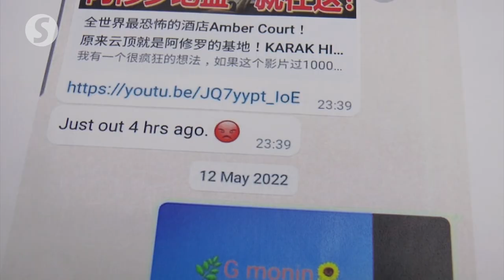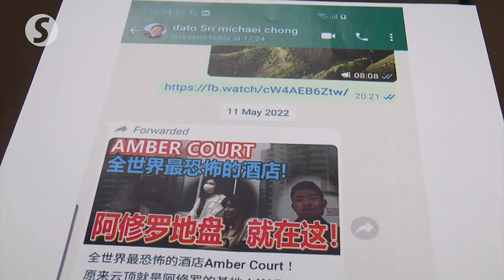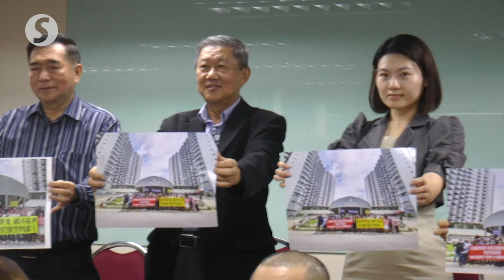Amber Court Apartment not haunted, residents fed up with rumours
Residents of the Amber Court Apartment in Genting Highlands, Pahang are fed up with rumours and bad press claiming that the building is haunted.